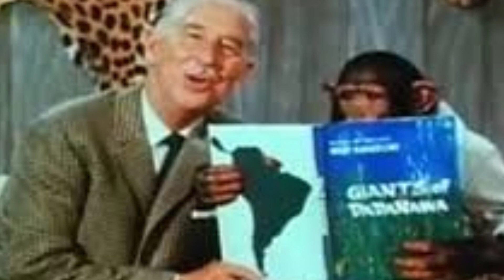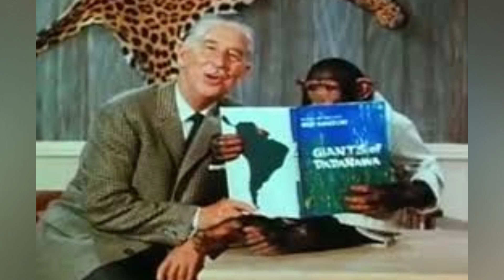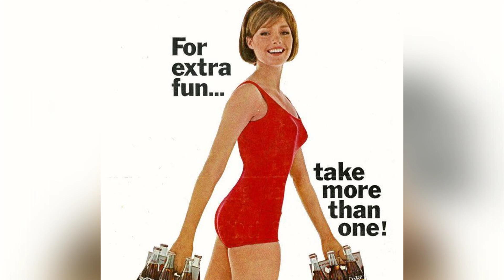Unforgettable Vintage Photographs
Immerse yourself in the captivating stories told by vintage photos that capture the essence of bygone eras. From the fashion and technology to the everyday lives of people, these images refuse to be forgotten, leaving a lasting impact on our memories.